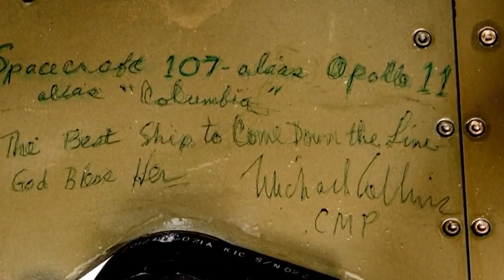L'astronaute d'Apollo 11 révèle un secret effrayant sur la mission de l'autre côté de la lune!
La mission Apollo 11 restera à jamais l'une des plus grandes réalisations de l'homme. Certains téléspectateurs s'en souviendront peut-être comme de la mission où nous avons réussi à envoyer un homme sur la lune. La mission Apollo 11 a vu Neil Armstrong et Buzz Aldrin comme des hommes courageux qui ont marqué l'histoire en étant les premiers individus à marcher sur la Lune. Cependant, il y avait un autre astronaute sur cette mission qui n'est pas aussi connu que les deux premiers mentionnés. Cet astronaute s'appelait Michael Collins et il reste largement inconnu en raison du rôle qu'il a joué dans la mission. Michael Collins a révélé des secrets effrayants que les astronautes ont découverts lors de leur mission sur la Lune. Qu'ont-ils pu trouver sur la Lune de si effrayant?
La déclaration emblématique de Neil Armstrong lors de ses premiers pas sur la Lune était "Un petit pas pour l'homme, un pas de géant pour l'humanité". Buzz Aldrin l'a suivi alors qu'ils exploraient le terrain lunaire, mais Michael Collins est resté dans le vaisseau spatial en orbite autour de la Lune. La Lune a été une merveille naturelle étudiée par nos ancêtres avec un équipement limité, découvrant son influence sur les marées et les calendriers, ainsi que l'associant à des mythes et des légendes. Les premières missions vers la Lune ont été effectuées avec des sondes et des orbiteurs sans pilote, fournissant des informations utiles sur ses conditions et sa géologie. Ces réalisations ont alimenté le désir d'envoyer des humains sur la Lune, notamment pendant la guerre froide, lorsque la course à l'espace entre les États-Unis et l'URSS était une source de fierté et de supériorité technologique.